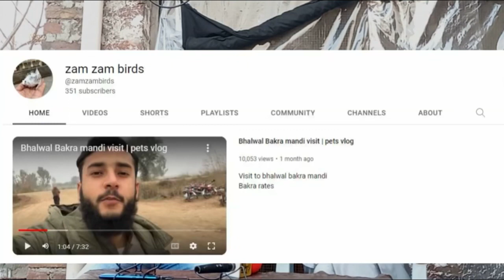Detailed discussion about birds hobby | how to start birds business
Asslam-o-alaikum Friends!

In this video we show you how to start birds business.
In this video we show you our journey of birds.
I am a aviculturist. My goal is to make a community which loves birds and animals in this case I made is channel and upload such videos, so please support us in our goal and support our community which loves animals and birds.

Youtube link of sargodha talent is